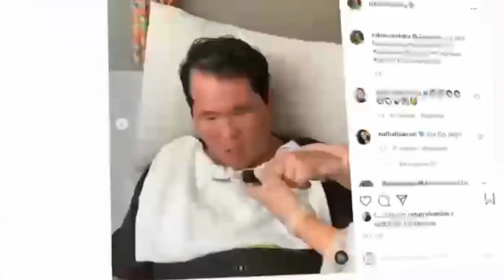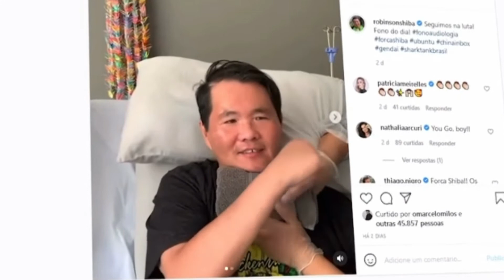COMO ESTÁ O DONO DO CHINA IN BOX (ROBINSON SHIBA)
Recentemente, vi essa notícia e sinceramente fiquei bem chocado espero que ele se recupere logo junto aos familiares.
Força guerreiro.